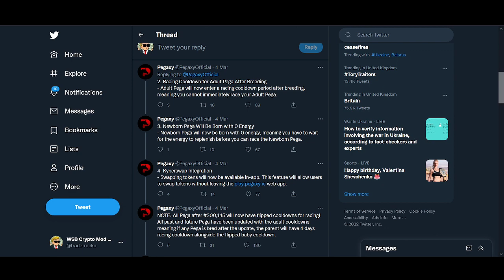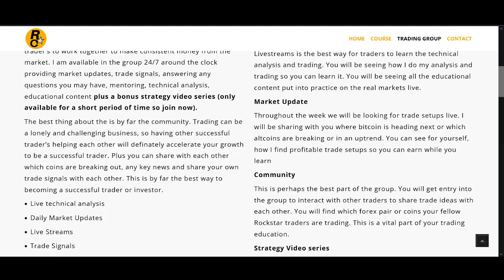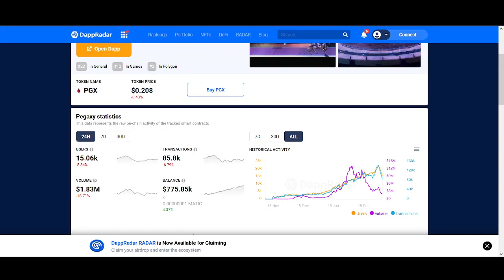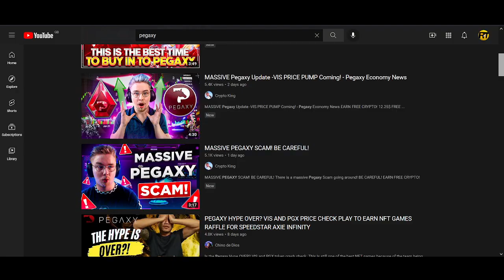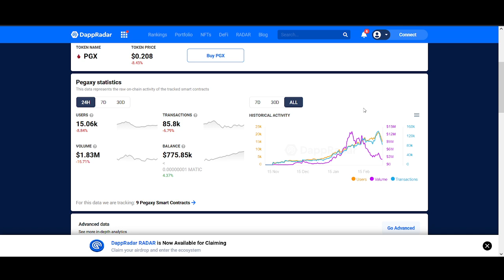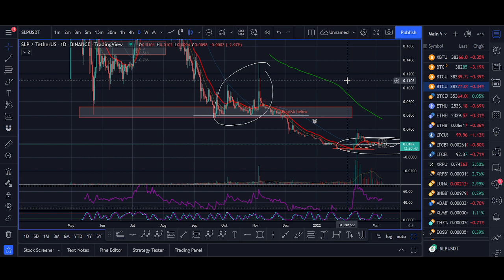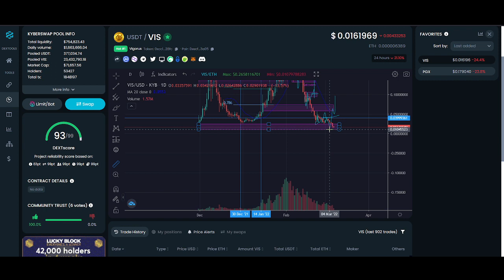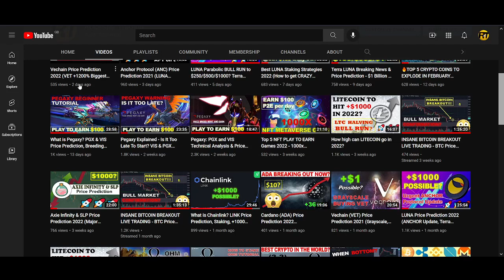Pegaxy Update - VIS & PGX Technical Analysis, Breeding Flipping, Racing Cooldown, Price Prediction!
♥ BTC: 17isdB1axM3VB4w6kT4w53Kh7SHE24MeBv
♥ ETH: 0xb35c7a69c0f1aed0e017bf3f2e335868d82b01ef
♥ LTC: LayvBFb9dntcSsQrb8dKoWqd4B4mL8sooK

Regards,
Rocko